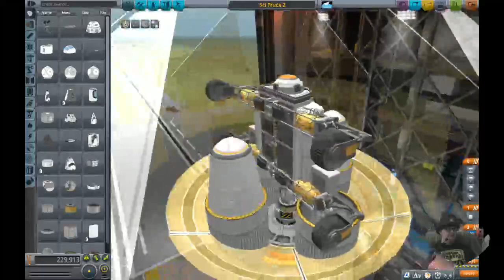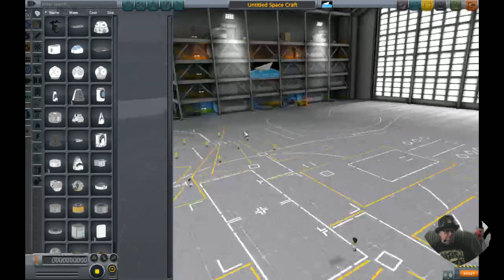Science mode, New save, 2 mods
Boats, KNA, Trucks.
   2 Mods for more parts, 1 cheat for all the parts
Science is score!

6:25 1st sounding rocket gose north to drop a Science Truck Lab.

54:10 Boat fun

1:12:57 1st Ion probe KNA

1:31:14 2nd Ion Probe to the Mun.